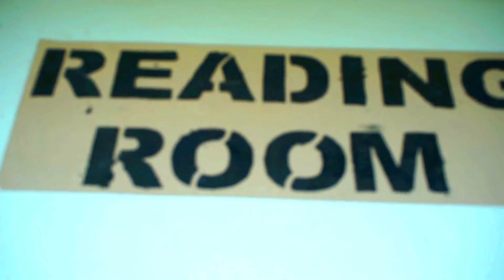Reading Room Give Back Event.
This short is about  the Alumni's give back event during the 60th Anniversary Event of Great Independence Hall Alumni.